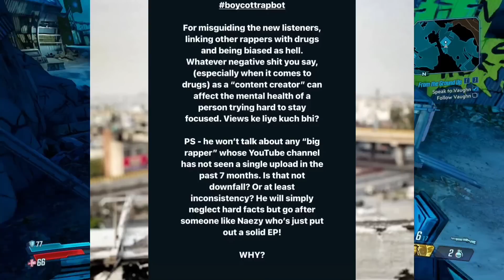Kr$na & Raftaar Tags In?Poked Emiway By?Emiway Vs Kr$na Roleplay?King Track On?Rob C On Rapbot Again